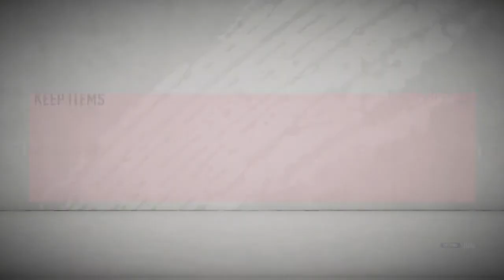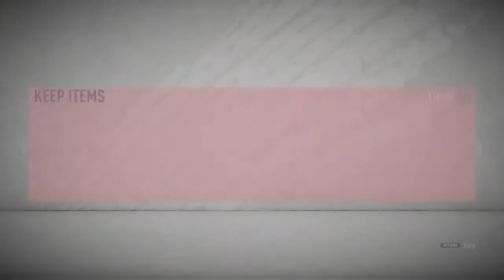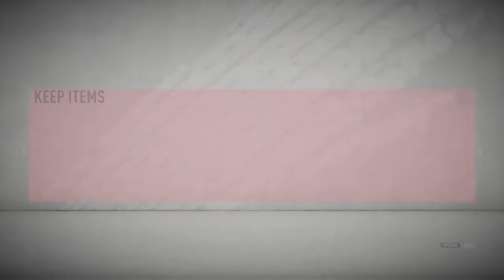BLUE FLAIR, FRENCH...! (DIVISION RIVALS REWARDS!)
Watch my INSANE pack opening!